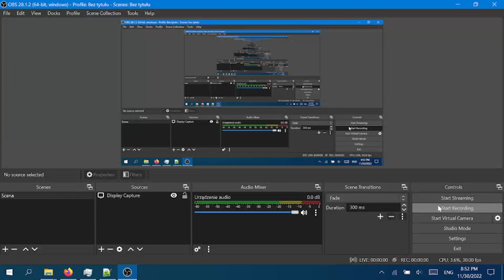"swordfishthechordedplayer1" is... - sftcp2